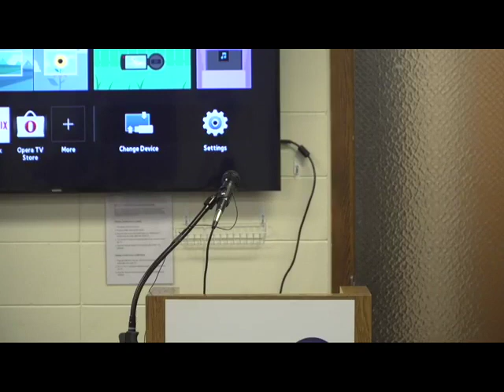AAUW School Board Candidate Forum 2017